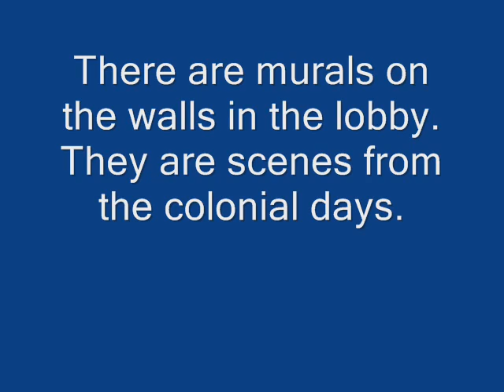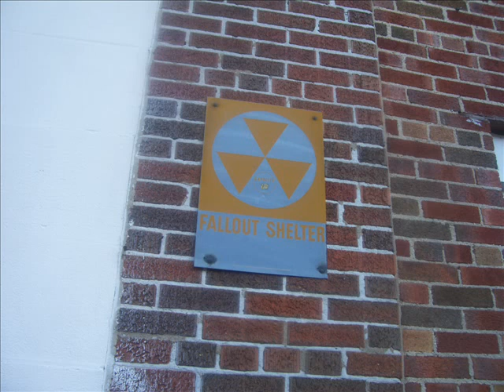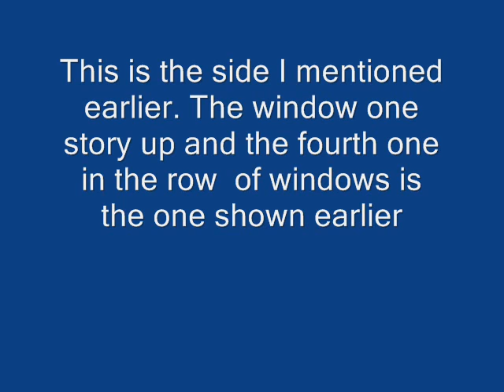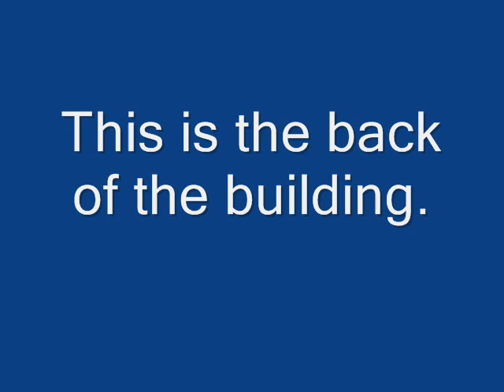Old Apartment Building in My Town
Older apartment building built around 1950. It has a fallout shelter sign on it. Mainly efficiencies and some two-bedroom units.